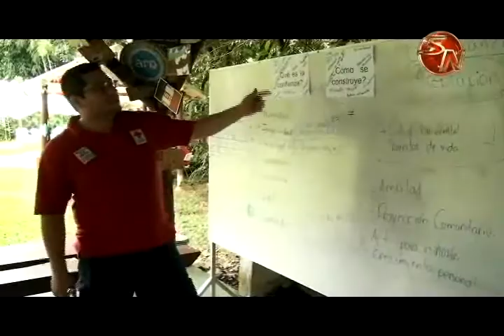Unos 120 jóvenes de la Región Brunca forman parte de la Cruz Roja